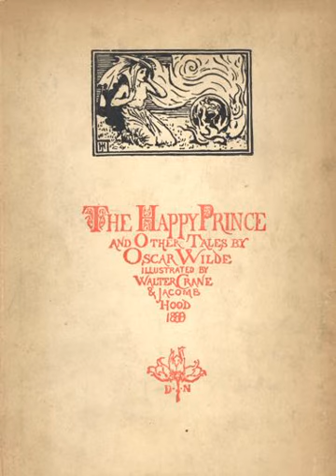The Remarkable Rocket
by Oscar Wilde